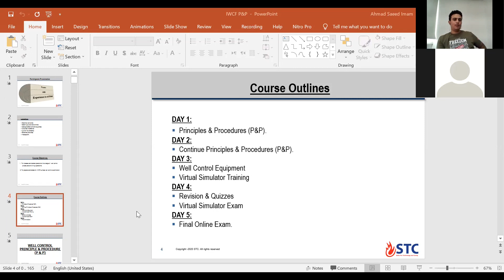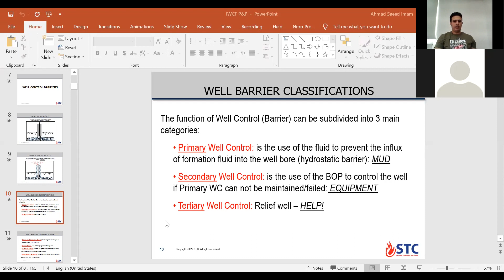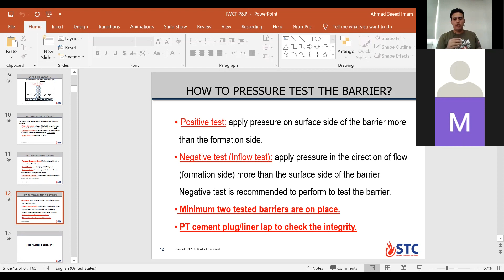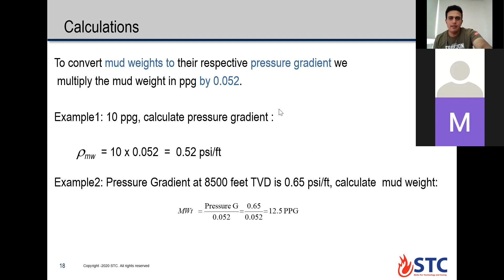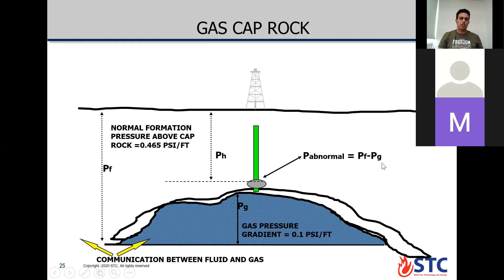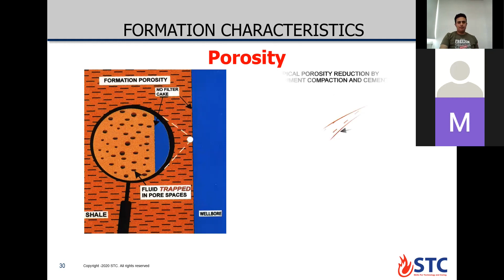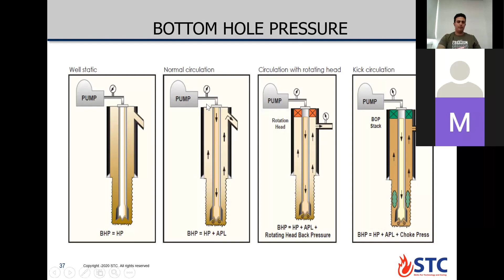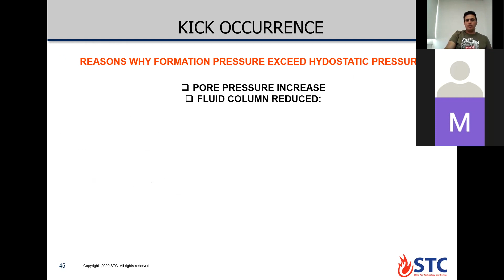Iwcf Drilling Level 4 - Day1 Part1